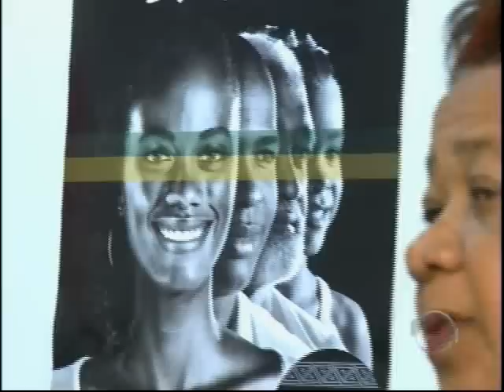Homens dopam jovem de 18 anos e praticam abuso sexual coletivo; veja 02